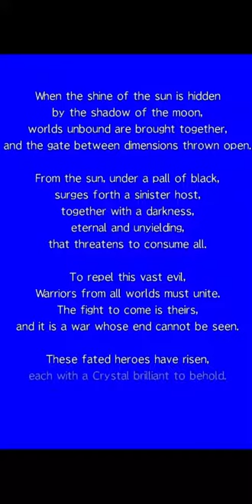FF All The Bravest - Horrible Games Month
Yes we are tackling a Mobile game but for good reason!